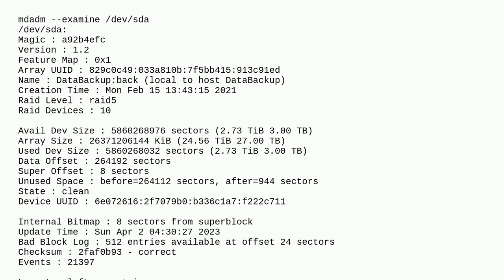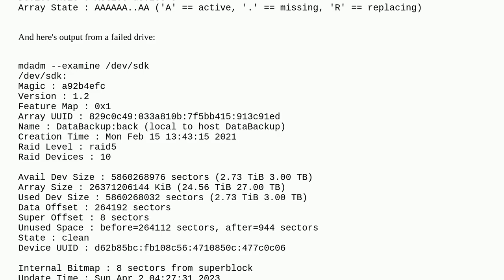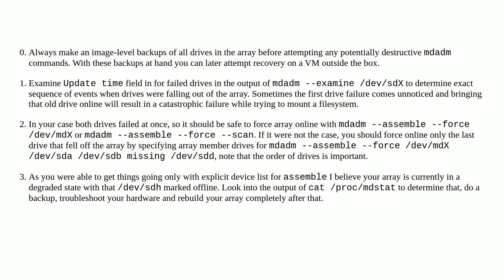RAID arrays failed, now will not restart; mdadm --examine shows drive healthy but --assemble fail...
RAID arrays failed, now will not restart; mdadm --examine shows drive healthy but --assemble fails missing two disks

A special thanks goes out to the community

  mdadm linuxmint raid